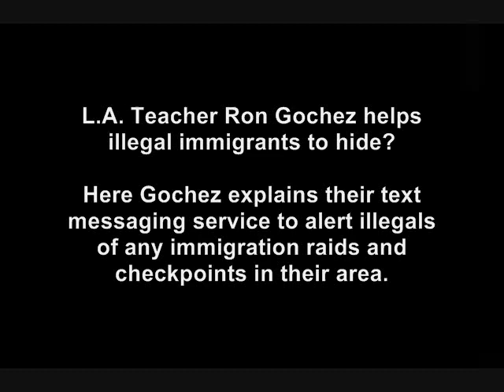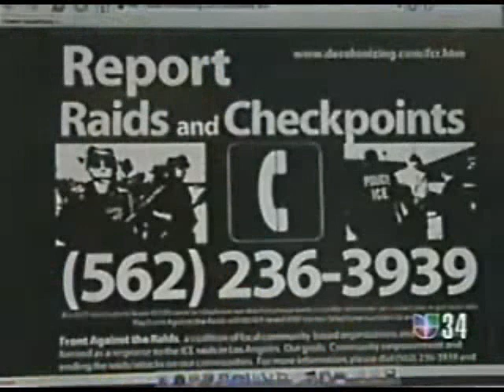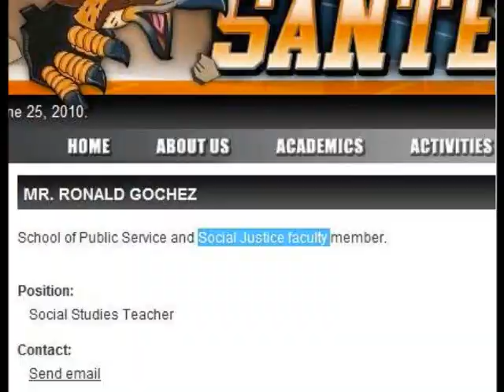Ron Gochez Helping Illegals To Hide?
Texting illegals ahead of any immigration raids.

RON GOCHEZ: "With this service, the goal is to try to reach the most people as possible so that we can give them the time to 'organize' and defend themselves against any raid."

The group is 'Front Against (Immigration) Raids' which along with Univision go ahead and explain how the text messaging service works.

Univision report of 2008(?)
RON GOCHEZ:
L.A. Teacher Ron Gochez Called for Mexican Revolt in the U.S. (transcript, video):

Ron Gochez, Marxist L.A. Teacher Advising Kids Against Police (video)

SB1070: ARIZONA IMMIGRATION LAW (Links to Bill Text, Chronology, Guide)